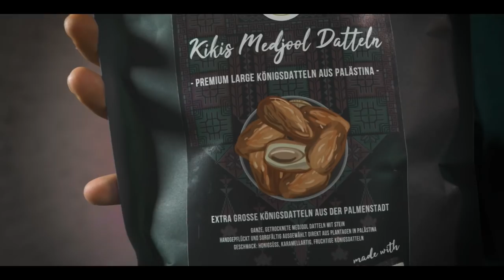#10 WESH CUISINE - KIKIS KITCHEN mit BENAISSA LAMROUBAL (FISCHSUPPE)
Wir waren tatsächlich bei @KikisKitchen und durften die bezaubernde Kiki bekochen. Können es immernoch nicht glauben. Abdessamad meinte nur "So, Benaissa! Wir müssen was richtig leckeres kochen" Vielleicht Suppe im Ramadan? Harira? Nein, daran haben wir uns irgendwie schon satt gegessen. Wie wär´s mit einer schönen Fischsuppe? Gute Idee. Was wir allerdings nicht wussten... Kiki und Hamza mögen Fisch nicht so gerne... aaaaaaah

Herzlichen Dank an Kiki und @KikiHamza